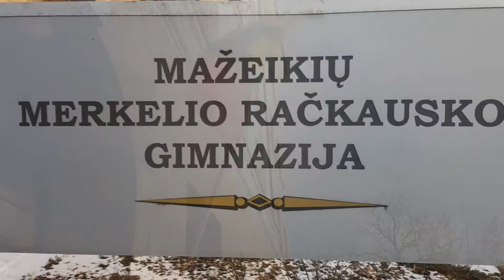Šimtmečio sveikinimas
Mažeikių Merkelio Račkausko gimnazija išradingai paminėjo Lietuvos šimtmetį - sukūrė sveikinimą Atkurtos Lietuvos šimtmečio proga.